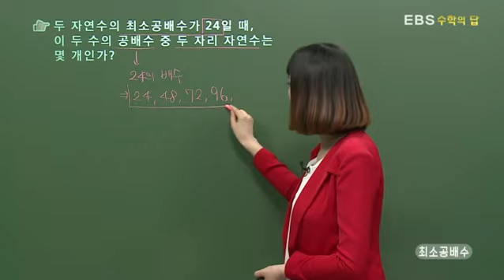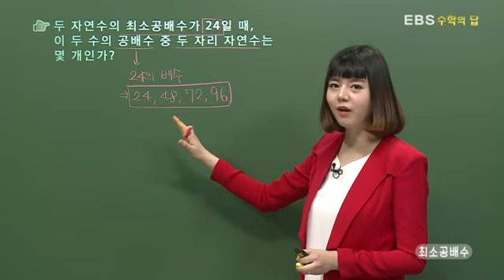[EBS 수학의 답] 최대공약수와 최소공배수 - 최소공배수